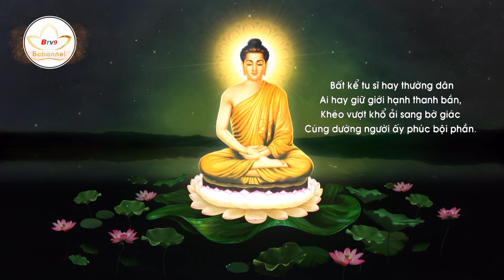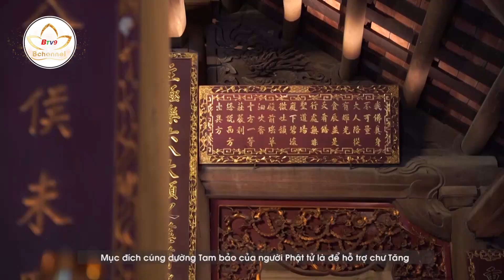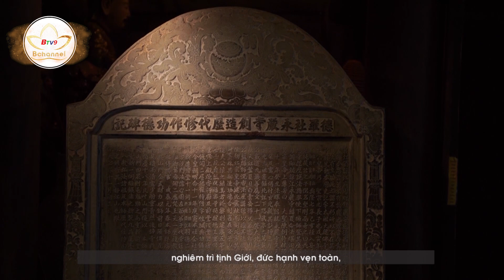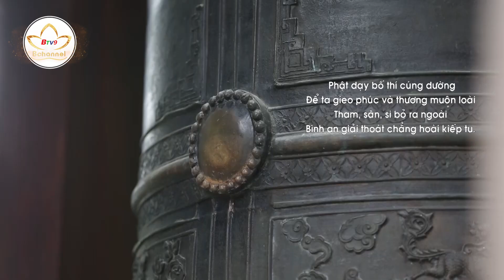Đức Phật dạy về hạnh bố thí cho người Phật tử | Phật Giáo Căn Bản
Đức Phật dạy về hạnh bố thí cho người Phật tử

Thực hành hạnh bố thí là cách giúp vun bồi phúc đức nhanh nhất. Với người Phật tử để thực hiện hạnh này đó là cách cúng dường.

Nhất tâm lắng nghe lời Đức Phật giảng dạy để biết cách cúng dường đúng tâm và đúng nghĩa nhất.

|Lời Phật dạy số 108|